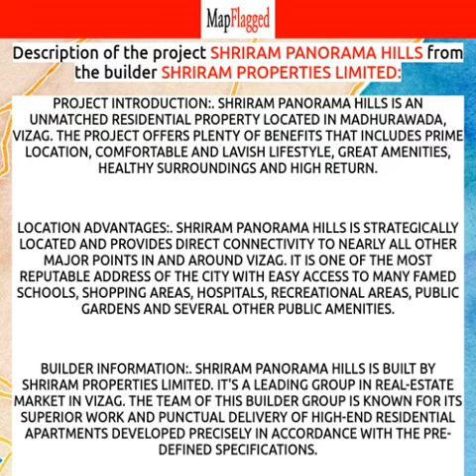Visakhapatnam | Shriram Panorama Hills by Shriram Properties at Madhurawada | MapFlagged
📚 Video Chapters:
0:00 Project Introduction
0:10 Project Price
1:10 Project Name
1:15 Project Address
1:20 Project Description
1:30 Project Amenities
1:35 Project Builder Description
1:40 Project Key Places
1:45 Subscribe to MapFlagged!

📣 Following is the detail of Shriram Panorama Hills, a project by Shriram Properties Limited:
Project Introduction:. Shriram Panorama Hills is an unmatched Residential property located in Madhurawada, Vizag. The project offers plenty of benefits that includes prime location, comfortable and lavish lifestyle, great amenities, healthy surroundings and high return.
Location Advantages:. Shriram Panorama Hills is strategically located and provides direct connectivity to nearly all other major points in and around Vizag. It is one of the most reputable address of the city with easy access to many famed schools, shopping areas, hospitals, recreational areas, public gardens and several other public amenities.
Builder Information:. Shriram Panorama Hills is built by Shriram Properties Limited. It's a leading group in real-estate market in Vizag. The team of this builder group is known for its superior work and punctual delivery of high-end Residential Apartments developed precisely in accordance with the pre-defined specifications.
Units and interiors:. Shriram Panorama Hills offers 2 BHK, 3 BHK and 4 BHK Apartments of many sizes. The magnitude of area included in this property vary depending on the number of BHK's. Shriram Panorama Hills is spread over an area of 3.50 acres with 19 floors. The master plan of Shriram Panorama Hills is designed in such a way that these Apartments comprises of wide space with proper ventilation at every corner of the house. The interiors are beautifully crafted with designer tiled floor, granite counter slab in kitchen, modern sanitary fittings in the bathroom and huge windows for proper sunlight.

💰 Shriram Panorama Hills : Madhurawada, Visakhapatnam, India with the price structure:
3 BHK at 72.53L-91.37L having area 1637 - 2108 sq.ft
2 BHK at 58.01L-59.45L having area 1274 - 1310 sq.ft

🏥 Nearest Hospitals to this Project:
Shri Laxmi Narasimha Hospital
Ujwal Hospital
Gitam Hospital
Vaatsalya Hospital
Sun Multi Speciality Hospital

✒️ Nearest Schools to this Project:
Y School for Kids
Municipal Panchayat Union Primary School
Greendale School
ST. Francis School
VM School for Blind Maduravada

🍕 Nearest Restaurants to this Project:
Hill Top Food Court, A Group of MS
La Jawab
The London Shakes
Hilltop Restaurant
Shri Bhargavi Dry Fruits

🚃 Nearest Train Stations to this Project:
KANCHARA PALEM RAILWAY
EAST LOAST RAILWAY COMMUNICATY HALL
Marripalem Railway Station
Simhachalam North Railway Station
EAST COAST RAILWAY SH RAMIK UNION

🏬 Nearest Shopping Malls to this Project:
Yendada Junction
Madhurawada Market Yard
Chandan Super Market
Car Shed Junction
Bsr Complex

🌼 Nearest Parks to this Project:
GVMC Park
NTR Park
Mubarak Park
Mithilapuri Colony Children Park
Yendada Walkers Park

🎥 Nearest Movie Theaters to this Project:
Durga Theatre
Sreekanya Cineglitz
Gitam University Open Air Theatre
Durga Theatre-Visakhapatnam
Cinepolis

☕ Nearest Cafes to this Project:
The Gallery
Tea Magic
Time For Coffee
V Hangout Resto Cafe
HEMA CHANDRA TEA POINT

✈️ Nearest Airports to this Project:
Visakhapatnam